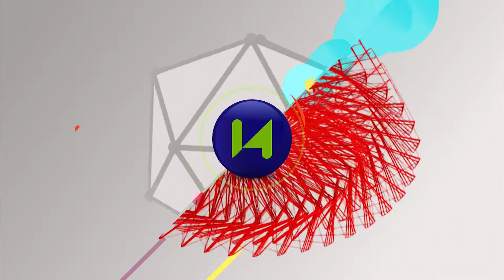SABADO SAGRADO 190 Bloque 4